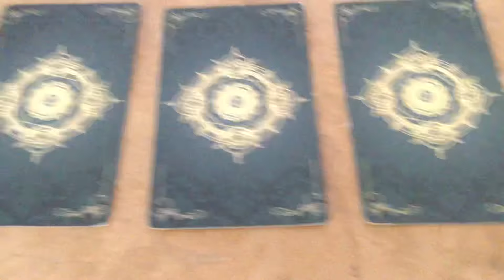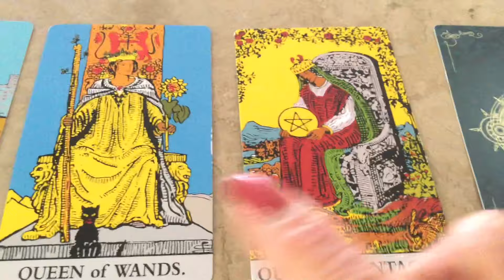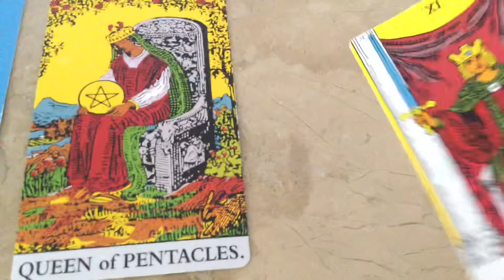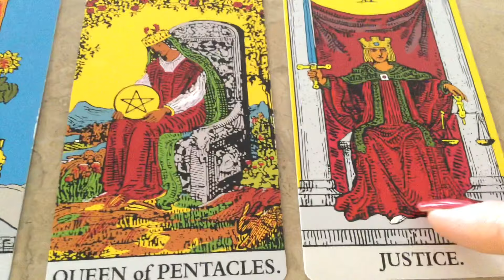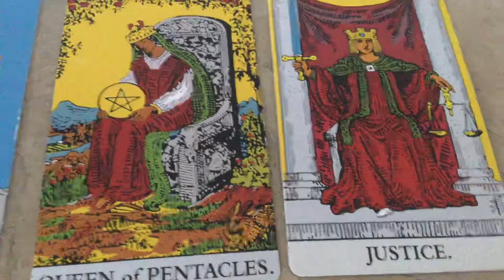What area of my life will be the richest? Pick a Card Tarot by Cognitive Universe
Card 1  0:33
Card 2  1:38
Card 3  3:15
Card 4  4:26